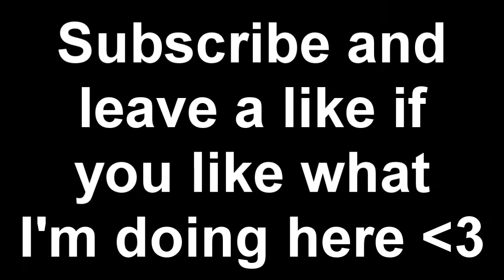GETTING DRUNK, SNORKELING, AND FALLING INTO THE OCEAN IN ARUBA!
Drunk. Sooooo drunk.

Recently my family vacationed to the lovely Island of Aruba, so here's some vlogging I did.